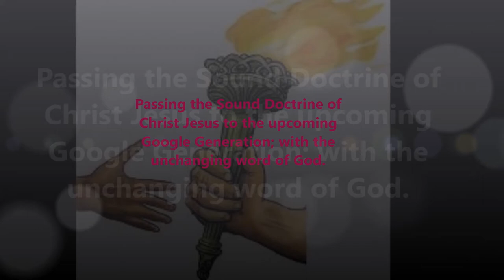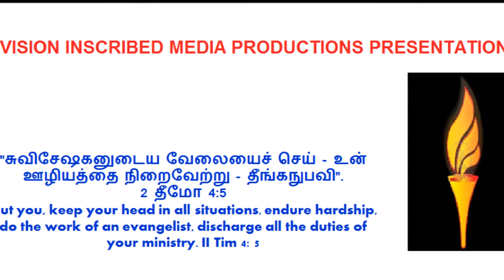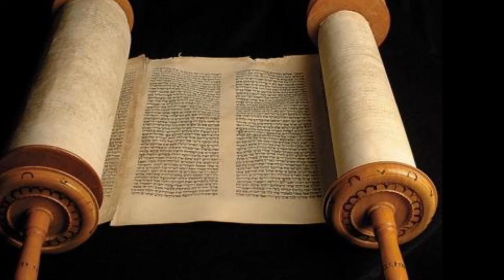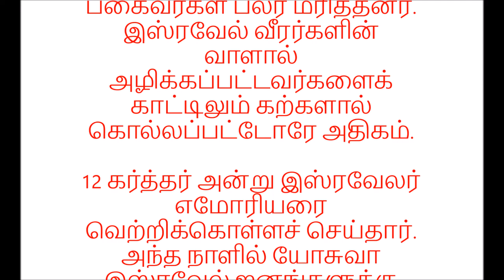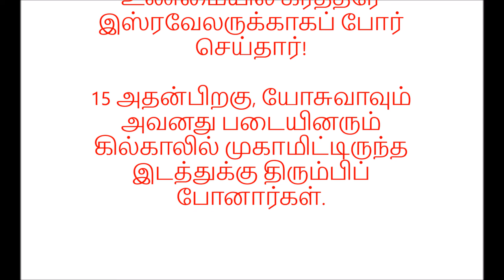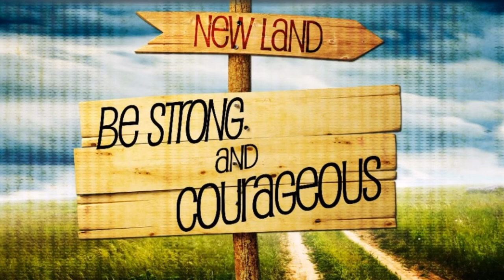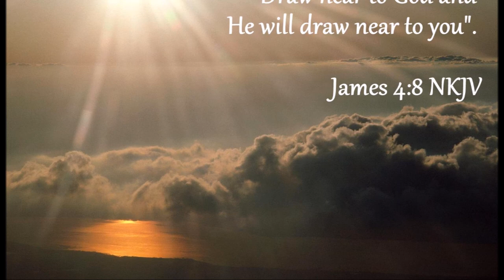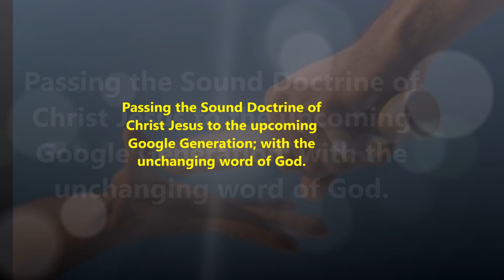சேனைகளின் கர்த்தரின் சர்வ வல்லமை - Dr. R. Jayakumar - Tamil Christian Message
சேனைகளின் கர்த்தரின் சர்வ வல்லமை - சூரியன் அசையாது நின்ற நாள் - யோசுவா 10: 6 - 15 - Dr. R. Jayakumar - Tamil Christian Message
Title song - உயரமும் உன்னதமுமான சிங்காசனத்தில் வீற்றிருக்கும் - Uyaramum Unnathamumaana
 Adapted from Dr. Pushparaj Message
This Song sung by CSI Christ Church Singers
1558, Trichy Road, Coimbatore-18
Uyaramum Unnadhamum Aana Singasanathil Veettirukkum (2)
Senaigalin karthar Aagiya Rajavai yen kangal Kaanattum (2)
Senaigalin karthar parisutthar (3)
Parisutthar Parisutthare (2)

Oruvarai Saavamai ullavar ivar Serakooda volidhanil vaasam seivavar (2)
Agilathai vaarthaiyal sirustitthavar YESUVE ummaye Aaradhippein (2)
Parisutthar Parisutthare (2)

Aadhiyum Andhamum Aanavar ivar Albhavum Omegavum Aanavar ivar (2)
Irundhavarum Iruppavarum Seekkiram Varappogum Raja ivar (2)
Parisutthar Parisutthare (2)

Yella Naamatthilum Melanavar Mulangaalgal Mudangidum ivarkku Mun (2)
Thudhi Ghana Maghimaikku Paatthirarae Thooyavar YESUVAI vuyartthiduvein
Senaigalin karthar parisutthar (3) Parisutthar Parisutthare (2)
Senaigalin karthar parisutthar (3) Parisutthar Parisutthare (4)